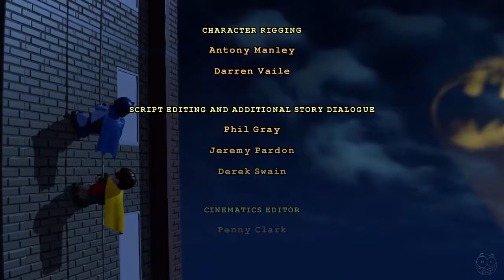LEGO Batman 3 Beyond Gotham PC Gameplay Parte 27{FINAL} Sem Comentários (No Commentary)Dublado PT-BR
Desta vez, não somente Gotham está em perigo: em LEGO Batman 3: Beyond Gotham, todo a Terra pode ser varrida da galáxia. No jogo, o Homem-Morcego tem de unir suas particulares habilidades aos poderes dos heróis da DC Comics para deter o maligno Brainniac que, ao fazer uso da força dos Lantern Rings, escolhe planetas para adicioná-los à sua doentia coleção de miniaturas. Sua missão? Coletar os Lantern Rings e deter o vilão.

Mais de 150 personagens do universo DC Comics podem ser desbloqueados pelos jogadores. Dentre eles estão membros da Liga da Justiça e até mesmo carismáticos heróis da LEGO, tais como Atrocitus, Killer Croc e Solomon Grundy. E que tal visitar locações icônicas? Visite o Hall da Justiça, conheça a Batcaverna e dê algumas voltas pela Torre de Obervação da Liga da Justiça. Batalhas, desafios e corridas podem ser ativados por meio de módulos de treinamento disponíveis no Bat Computer.